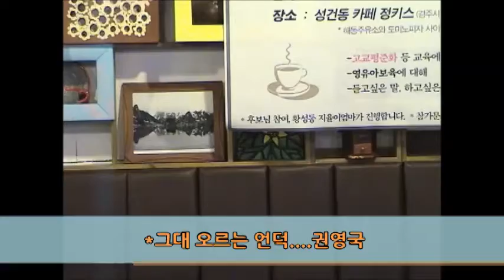민들레처럼, 그대 오르는 언덕..권영국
2016년 3월 20일 정키스에서 "꾹이와 함께 차한잔 어때요? 권영국 무소속 예비후보자에게  유권자들이 전하고 싶은 이야기"  좌담회중에서~